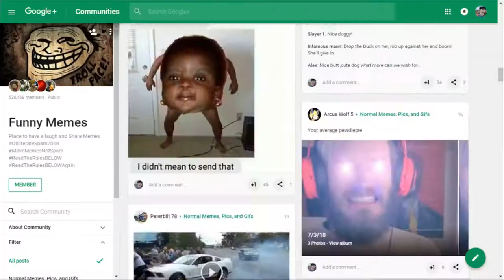043 loomvlog - Plus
Google Plus maybe dead, but I do enjoy living in its senescence.